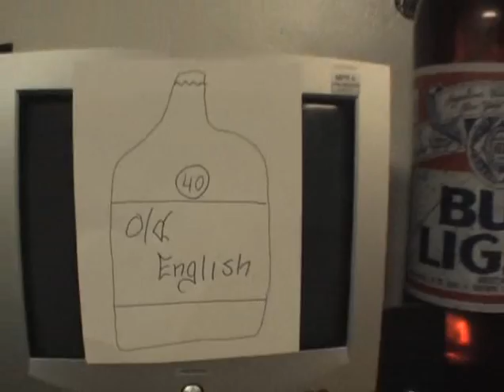Drinking a little too much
A party that gets a little out of hand. School assignment about ads for alcohol on TV. Really out of hand!